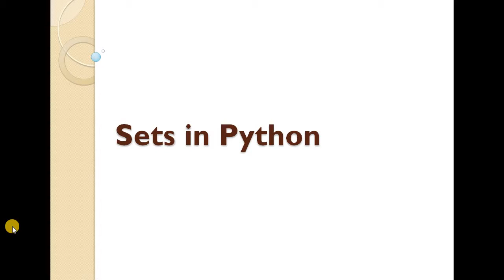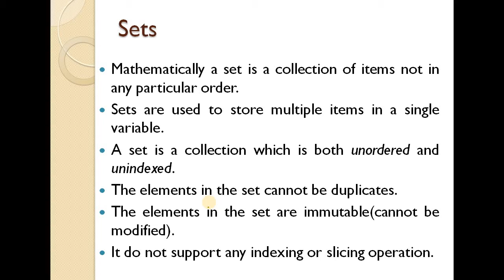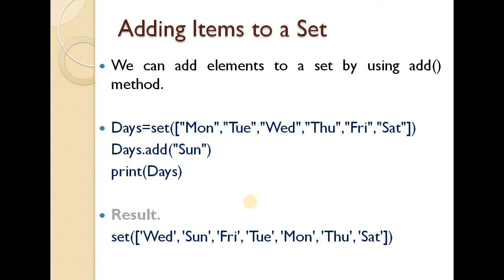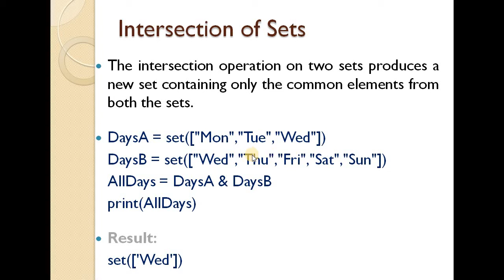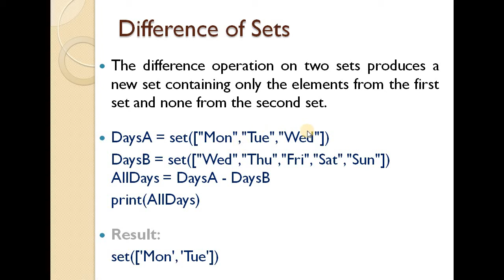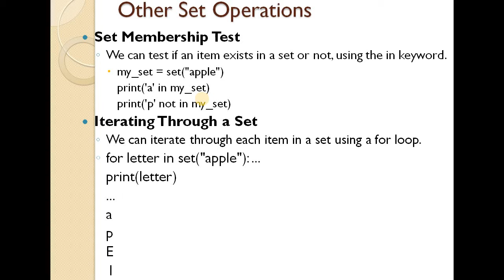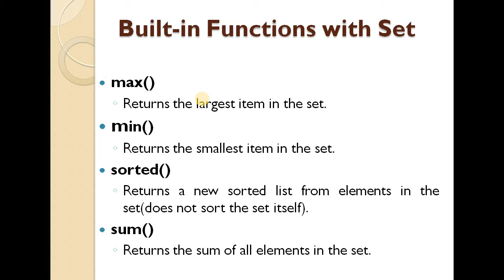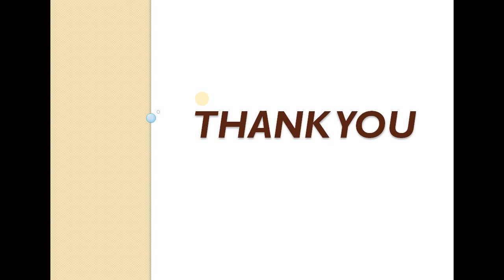Python Sets - Sets in Python Programming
Calicut University Third Semester BSc Computer Science Python Programming.

@Dragon Fighters